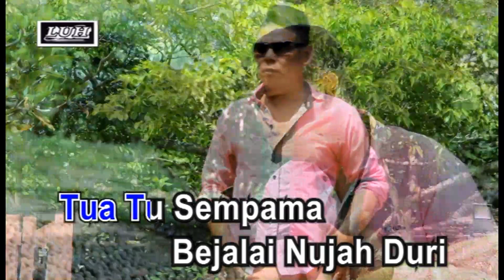LAUIS BENNET BEGULAI JADI BELALAI